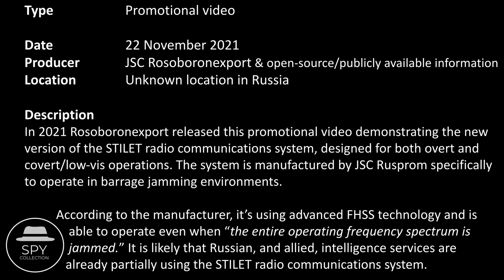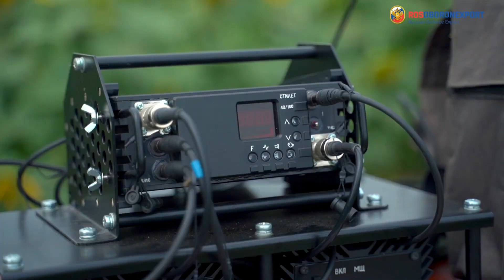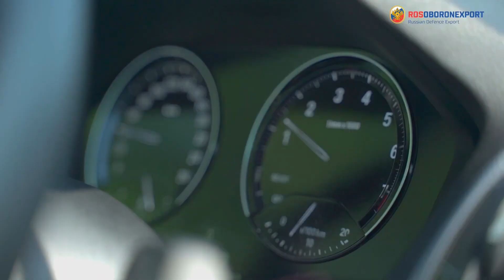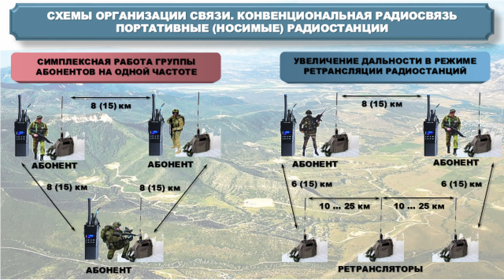The Russian STILET (СТИЛЕТ) Radio Communications Complex (2021)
Since (at least) 2017 specialised units (such as special operations forces and intelligence agencies) of the Russian Federation, as well as some of Russia's allies, are using the STILET (СТИЛЕТ) radio communications complex.

In 2021 JSC Rosoboronexport (AO Рособоронэкспорт) released this promotional video demonstrating the new version of the STILET radio communications system, designed for both overt and covert/low-vis operations. The system is manufactured by JSC Rusprom (АО Руспром) specifically to operate in barrage jamming environments.

According to the manufacturer, it’s using advanced Frequency-Hopping Spread Spectrum (FHSS) technology and is able to operate even when "the entire operating frequency spectrum is jammed."

00:00 - Overview
00:20 - Introduction
00:58 - Communications
01:26 - Jamming
01:39 - ELINT and ECM
01:55 - Demonstration
05:19 - Summary
05:50 - Conclusion
05:59 - Rosoboronexport's banner
06:06 - Photograph: Stationary-mobile STILET radio transceivers
06:10 - Photograph: Stationary-mobile and mobile STILET transceivers
06:17 - Photograph: Mobile STILET transceiver (with DESNA power supply)
06:23 - Photograph: Stationary-mobile TILET 1.5-30/160 transceiver (with receiver/exciter)
06:29 - Photograph: STILET power amplifier with AN500-10 power supply unit
06:36 - Slide: Communications for portable radios (red: one frequency, blue: relay mode)
06:42 - Slide: Directional radio communications scheme
06:49 - Slide: Radio communications
06:56 - Photograph: Stationary-mobile and mobile STILET 40/160 transceivers
07:03 - Photograph: STILET 6000RP jammer (vehicle's roof)
07:10 - Photograph: STILET 40/160 mobile radio station and 6000RP jammer (vehicle's trunk)
07:17 - Photograph: STILET 1.5-30/160 with power supply
07:22 - Photograph: JSC Rusprom 2017 award for the STILET complex

- TopWar: Russian military will receive the latest complex of communications, navigation and radio suppression